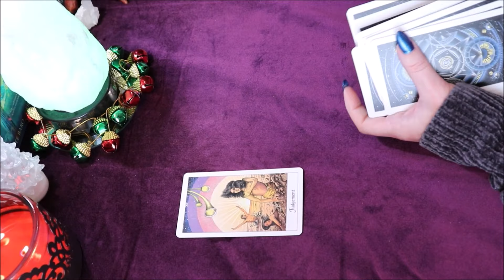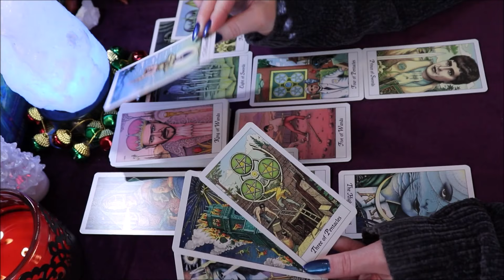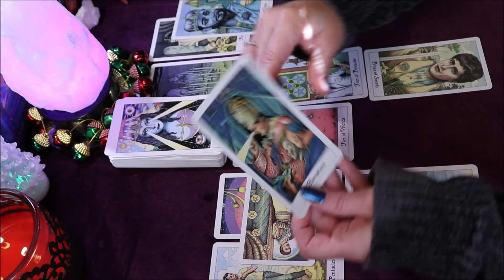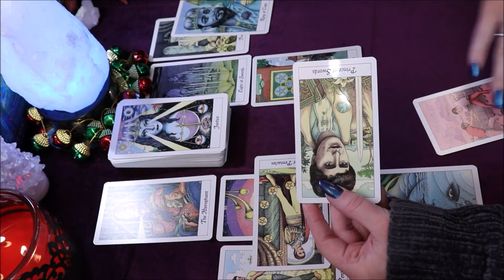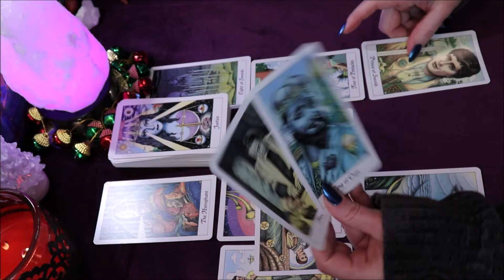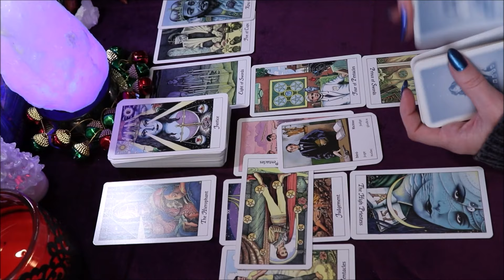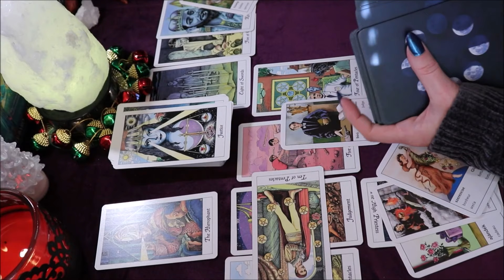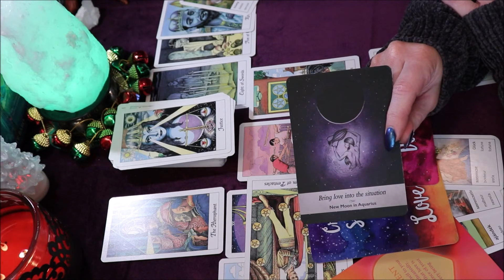Gemini ♊️ You Know What to Do! 🖤 Mid-December Forecast 🌑✨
Gemini Mid-December Forecast

Wishing You All a Very Happy & Healthy Holiday Season! ❤

Contribute and make a purchase from My Wishlist:

Thank You to all of my Subscribers & Everyone who Supports My Channel! Thank You for all of your Likes, Shares, & Subscribes! For This Reading, I am using The Cosmic Tarot Deck along w/The Moonology Oracle Cards.